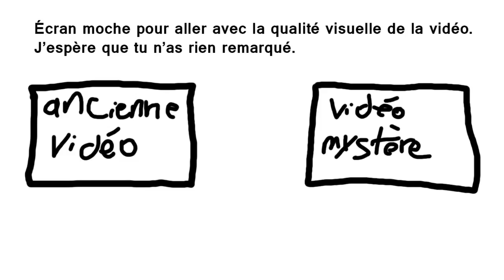slt je jou atrox #1 - Rouler sur Ekko (Partie de placement)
Je me suis créé un compte 100% tryhard et pour moi tryhard = Aatrox (peut-être un petit Xin ou Nunu qui viendra). Je vous posterai les moments importants de "slt je jou atrox" genre la dernière partie de placement ou le BO Challenger.

Musiques :
All my friends are metalheads
Carousel Kings - Baby